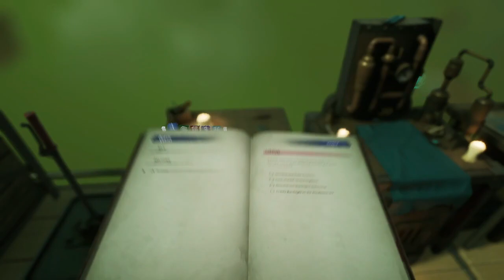THE MYSTERIOUS CREATURE | Voidtrain #3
Alright, I hope you guys enjoy this all-new episode of Voidtrain! So, in this episode, I explored more of the void and found a completely new type of outpost, a strange green area, and a mysterious little creature called...damn it, I forgot...you'll have to watch the video to find out!

[Coming Soon: Planet Coaster]